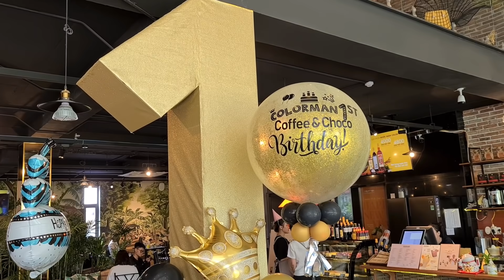Chuyện Bện Lề | Sinh nhật 1 năm Color Man Coffee&Choco mà tui quên bén luôn nè chời !!!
Color Man bước vào quán cà phê Coffee&Choco vẫn vô tư hỏi "Hôm nay ngày gì mà đẹp quá vậy?". Quý Ông Đa Sắc quên luôn ngày đặc biệt và vô cùng ngạc nhiên khi nhân viên của quán chuẩn bị bánh sinh nhật để Color Man chung vui cùng. Bên cạnh đó, Color Man cùng nhân viên sẽ có những ưu đãi đặc biệt cho những khách hàng thân thiết để gửi tặng mọi người. Mọi người nhớ ghé qua và ủng hộ Coffee&Choco và Color Man nhé.
🏠 Quận Bình Thạnh: 177 Phan Chu Trinh, Phường 13
Với mong muốn được gần hơn với bà con, cô bác yêu thương mình, Color Man đã quyết định xây nên “ngôi nhà” COLOR MAN TRUE FANS. Ở nơi đây, Color Man sẽ chia sẻ những câu chuyện hay, những hình ảnh thú vị cùng fans trên những chuyến hành trình mà Color Man ghé đến. Thời gian sẽ trôi qua nhưng những kỉ niệm sẽ luôn được lưu giữ tại nơi này, tại “ngôi nhà” của những khán giả chân chính mà Color Man tự hào có được.